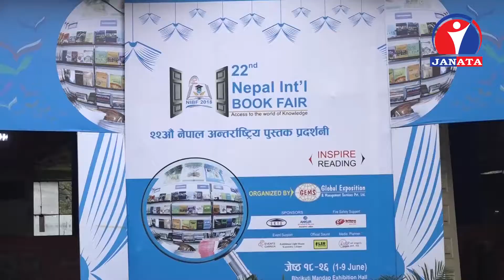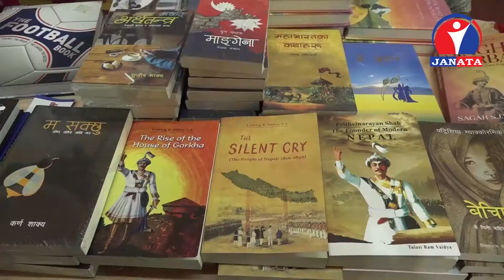नेपाल अन्तराष्ट्रिय पुस्तक प्रदर्शनी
ग्लोबल एक्सपोजिसन एन्ड म्यानेजमेन्ट सर्भिस प्रालिको व्यवस्थापनमा २२औं नेपाल अन्तराष्ट्रिय पुस्तक प्रदर्शनी शनिवार सम्पन्न भएको छ । करिब ६० संस्थाको सहभागिता रहेको प्रदर्शनी यही जेठ १८ गतेदेखि चलेको थियो ।

ग्लोबल एक्सपोजिसन एन्ड म्यानेजमेन्ट सर्भिस प्रालिको व्यवस्थापनमा २२औं नेपाल अन्तराष्ट्रिय पुस्तक प्रदर्शनी शनिवार सम्पन्न भएको छ । प्रदर्शनीमा विभिन्न उमेर समूहका पाठकहरुलाइ मध्यनजर गरेर धर्म, राजनीति, साहित्य दर्शनलगायत विषयका पुस्तक समावेश गरिएको थियोे । पढ्नलाई प्रेरणा, भन्ने मुल नाराका साथ आयोजित अन्र्तराष्ट्रिय पुस्तक प्रदर्शनी ३ लाख बढी पुस्तकप्रेमीले अवलोकन गरेका छन् । ९ दिन सम्म चलेको मेलामा करिब ३० लाख रुपैयाँ बराबरको कारोबार भएको आयोजकले जानकारी दिएको छ ।

पठन संस्कृतिको विकास गर्ने उद्देश्यले आयोजना गरिएको पुस्तक प्रदर्शनीमा  २० देखि २५ प्रतिशतसम्म छुटमा पुस्तक विक्रि गरिएको थियो । बाहिर भन्दा सस्तो र सहज तवरले पुस्तक  उपलब्ध रहेको पाठकहरुले प्रतिक्रिया दिएका छन् ।

नेपाली पुस्तक प्रकाशन गृह र विदेशी प्रकाशन गृहबीच समन्वयकारी भूमिका  निमार्ण गर्र्नुका साथै नेपाली पुस्तकको विदेशी बजारमा समेत प्रर्वद्धन गर्ने उद्देश्यले विदेशी संस्थासँगको सहकार्यमा पुस्तक प्रदर्शनी आयोजना गरिएको थियो ।